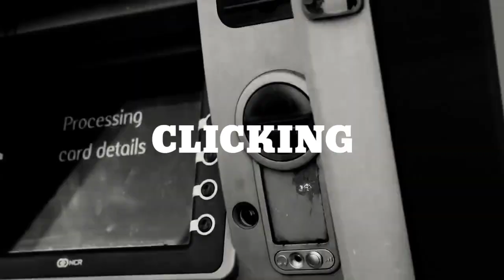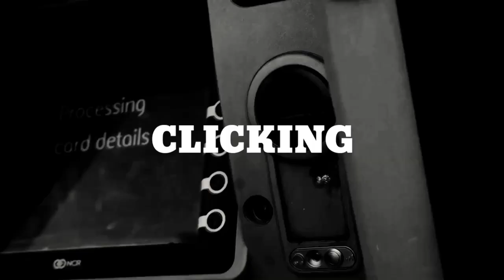[FREE FOR PROFIT] Beat Switch Type Beat | Drill x Trap Rap instrumental | Prod : Hs Bhullar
Music Prod By : H s Bhullar
Commercial use - Every streaming platform (Spotify, iTunes, etc...) and Youtube Monetized
tags ignore
Beat Switch

1:03